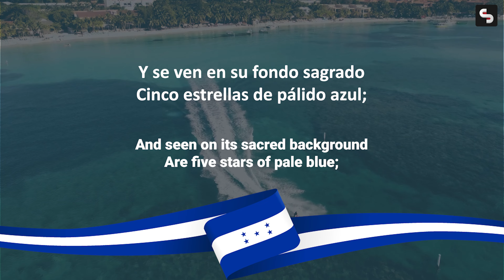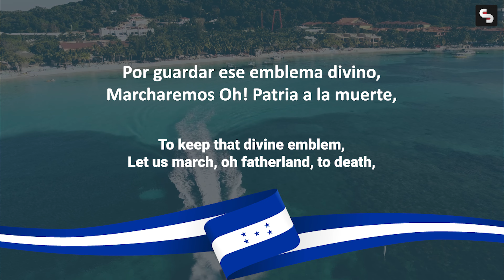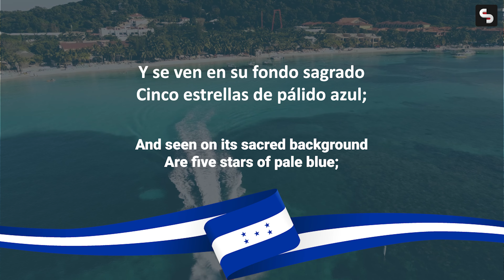Honduras National Anthem - Instrumental Version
This is an instrumental version of the Honduran national anthem.
It is perfect for listening to while you are working, studying, or relaxing.
The anthem is a beautiful melody that will fill you with pride for your country.